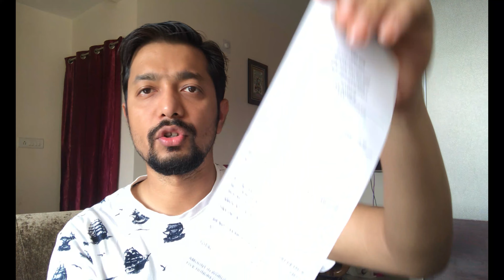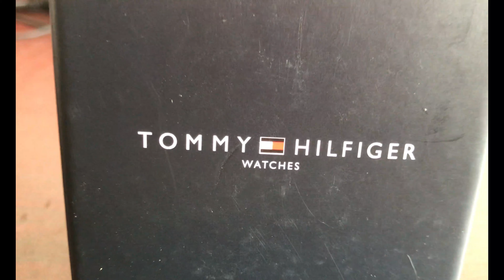TOMMY HILFIGER watch UNBOXING | Men's Slimmest Watch | Men's Fashion | Maddy Vlogs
Video is about Unboxing of one of the slimmest watch of TOMMY HILFIGER